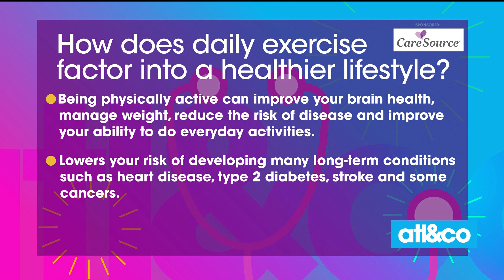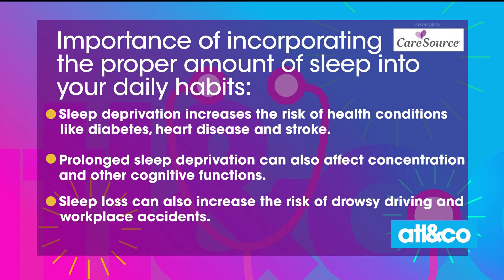Keys to a Healthier Lifestyle with CareSource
The importance of daily exercise, a healthy diet, and a good night's rest! CareSource shares top tips for an overall healthier lifestyle. 11Alive is Where Atlanta Speaks. We believe that news shouldn’t be a one-way conversation, but a dialogue with you. Join in, share your thoughts and connect with new perspectives.